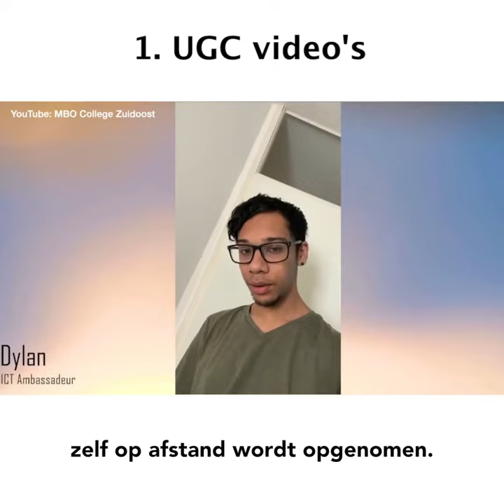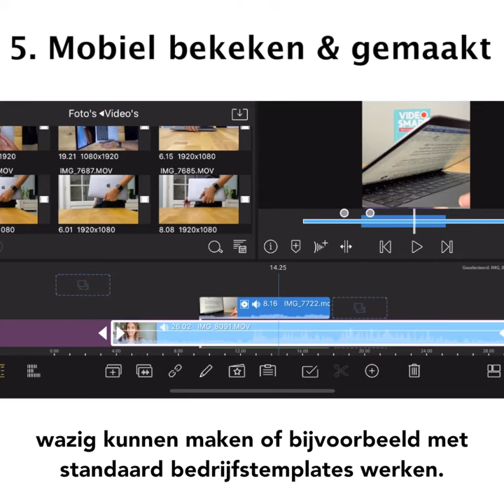7 videotrends voor 2021: UGC, livestreams & meer | Frankwatching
Het coronavirus heeft veranderd hoe we werken, hoe we communiceren in bedrijven en naar klanten toe... Juist in deze rumoerige tijd zal videocommunicatie enorm belangrijk zijn. Hoe ziet videocommunicatie er in 2021 uit?

Trends
Videomarketing